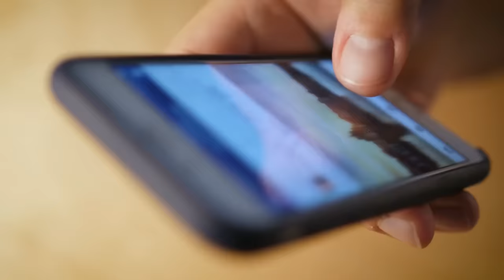Tu Cabello Crecerá 5 Veces Más Rápido 🌿 | Deshazte De La Calvicie En 1 SEMANA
¡Descubre la Fórmula Secreta para un Cabello Largo y Grueso en Solo 7 Días!

¿Sabías que una receta mágica puede alargar e intensificar tu cabello? Hoy te revelaremos una fórmula que transformará tu rutina de cuidado capilar. Descubre los ingredientes simples que usaremos, incluyendo el perejil, y aprende cómo desbloquear el potencial de tu cabello.

0:00 Introducción a la receta mágica
0:13 El ingrediente sorpresa: perejil
0:35 Selección y preparación de la cebolla
1:14 Cómo cortar y usar la cebolla
1:56 Preparación del perejil
2:26 El poderoso ajo y sus beneficios
3:08 Combinación de ingredientes y batido
4:16 Cocción y preparación final
5:02 Cómo aplicar la mezcla en tu cabello
8:00 Resultados y recomendaciones finales